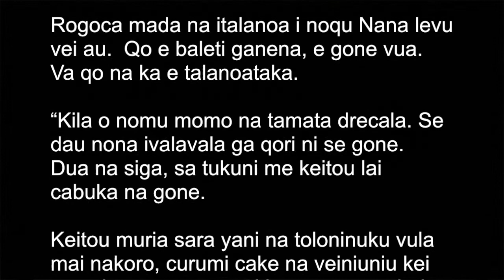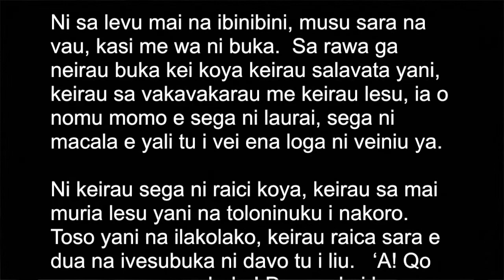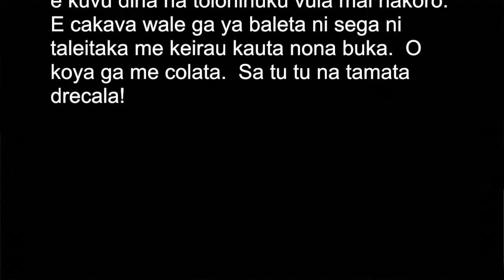Fijian Story - Tamata Drecala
Fijian Story - by Tukai Bera